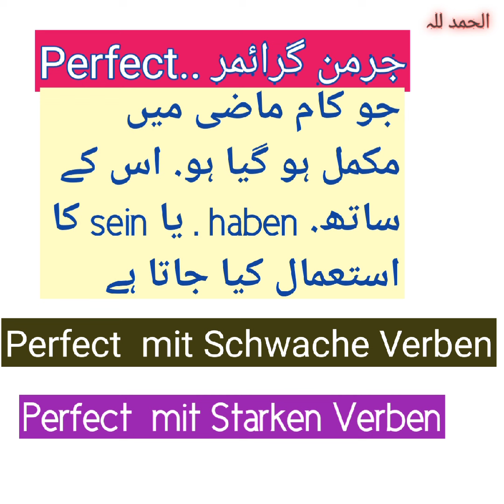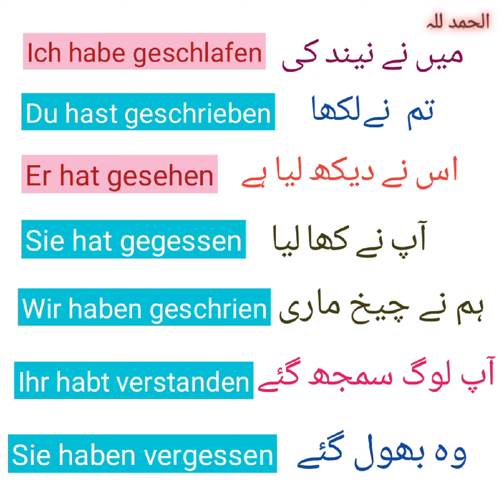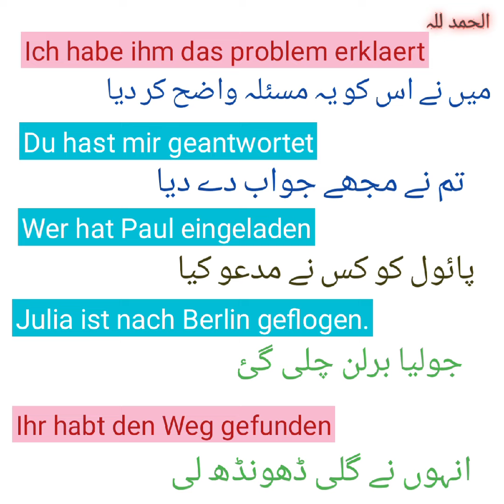Learn German Grammer || Perfect Sentences || جرمن گرائمر 🌻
LearnLearn German Grammer || Perfect Sentences || جرمن گرائمر German Short Sentences || For A1.A2 Level || نئے جملے سیکھیں 🔥German words
German Seekhain
German kaisey bolain
German with Jamal
German for beginners
German words
German with urdu
German for beginners
German for A1Level
A2level
Negative sentences
German Perfect tences
German Grammer Learning